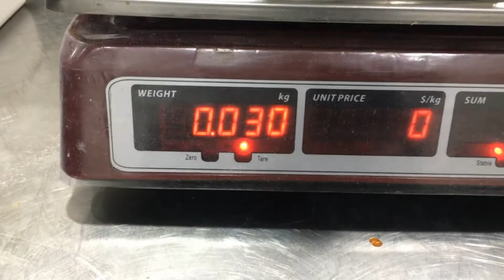HOW TO MAKE WAFFLES? ഒരു അടിപൊളി BREAKFAST നോക്കിക്കേ.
How to make Waffles,

This is the awesome breakfast dishes also a very good dessert especially for kids. Waffles actuality a European dish, they are choose this dish for breakfast thats why i said this awesome breakfast dishes. i tried this once i make i don't have words to say about this.

So please guys i am sure most of the malayalis has this is new one for them.

Kindly support with your comments and like.